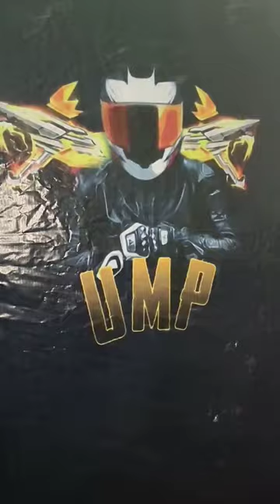dress in low Price| boys tshirt collection/